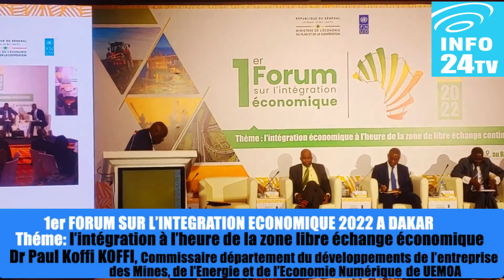Dr paul koffi KOFFI, COMMISSAIRE DÉPARTEMENT DU DÉVELOP DES MINES, DE L'ÉNERG.ET DE L'ÉCO NUMÉRIQUE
1er Forum sur l'intégration économique de Dakar 2022